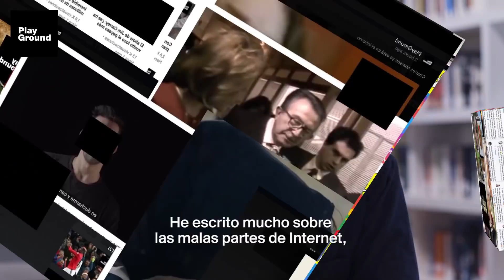5 minutos para entender cómo funciona Internet, con Adrian Chen.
Adrian Chen es Skynet, Internet no tiene secretos para él.